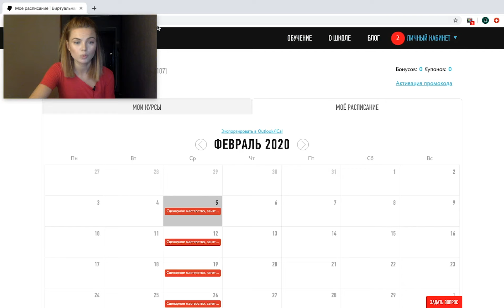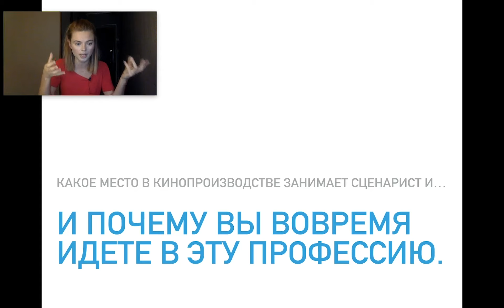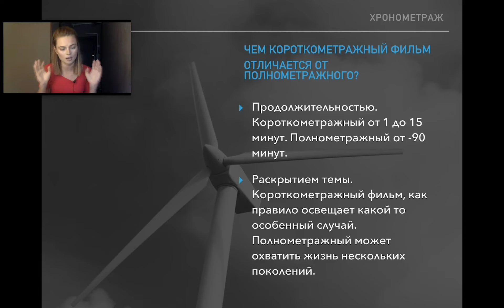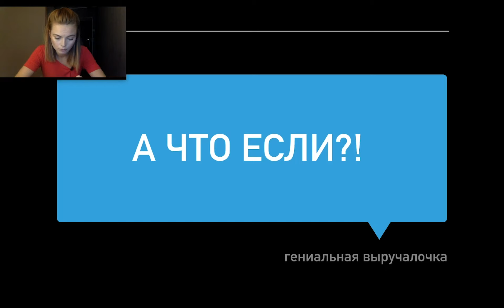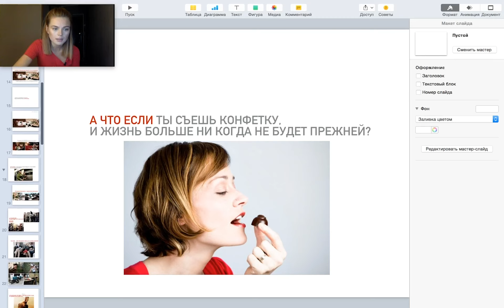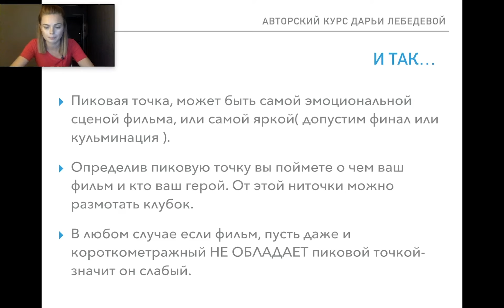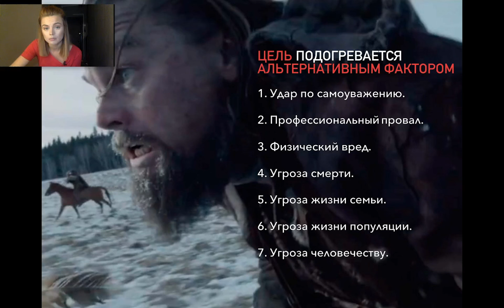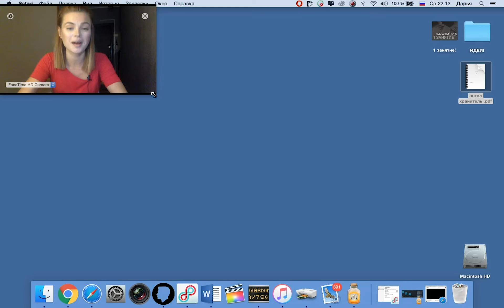Сценарное мастерство. Курс 2020 года. Занятие №1. Дарья Лебедева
00:00:00 - Вступление
00:01:18 - Устройство школы Profile
00:11:07 - Какое место занимает сценарист
00:18:49 - Особенности курса
00:29:04 - Чем сценарий отличается от прозы
00:41:54 - Чем короткометражный фильм отличается от полнометражного
00:45:33 - Чем авторское кино отличается от зрительского
00:50:16 - Как придумать идею для короткого метра
01:04:37 - А что если?
01:43:14 - Пиковая точка
01:48:39 - Как же это записать, что бы идея точно подходила для экранизации
02:12:33 - Теперь поймите к какому жанру относятся ваши идеи
02:18:15 - Домашнее задание